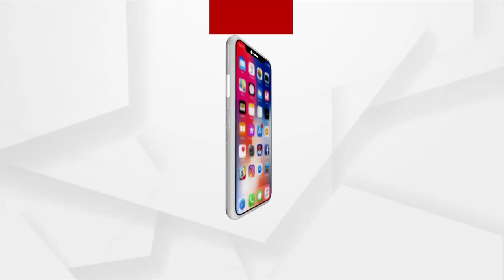ବଡଚଣା ବିଜେପି ପକ୍ଷରୁ ବାଇକ୍ ରାଲି ମାଧ୍ୟମରେ ' ହର ଘର୍ ତିରଙ୍ଗା ' କାର୍ଯ୍ୟକ୍ରମ ଅନୁଷ୍ଠିତ